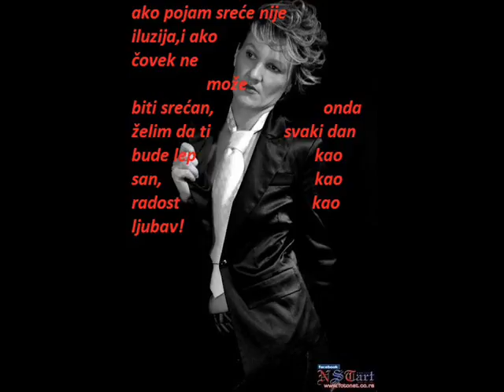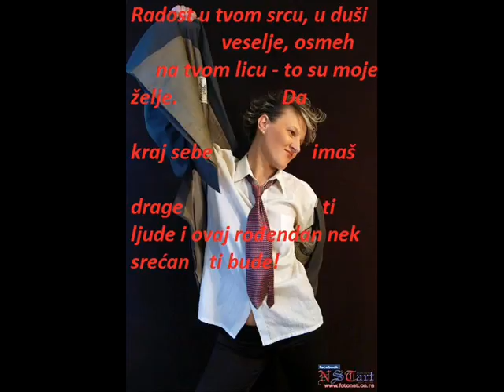El regalo mas grande Najveći poklon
Kada bi prijatelji imali etiketu na tvojoj bi pisalo: 100% posebna, boja: vesela, tip: jedinstvena, cena: neprocenjiva, made in: my heart, čuvati: od svega, voleti: do neba! :)))

Hvala ti za sve... :)))